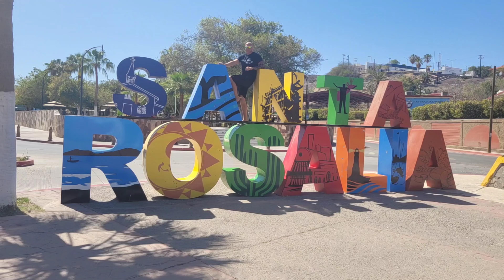Puertecitos to Mulegé BCS Mexico